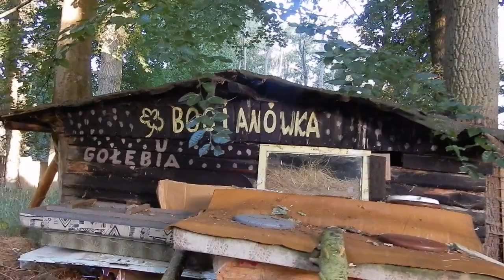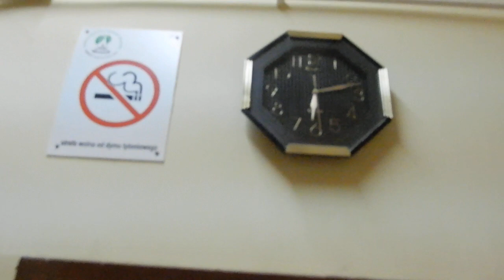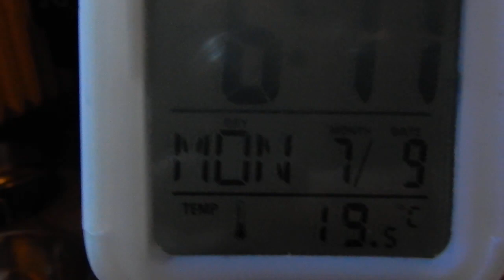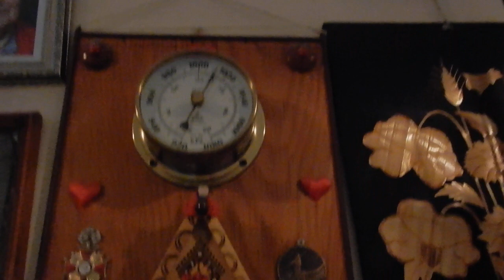Poranna lustracja kociego osiedla z lodówek i wrzutka Maćka na 2 dachy - III test: 9.07.2018/5:28 .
JAROMIN - DPS : blog w komentarzach .